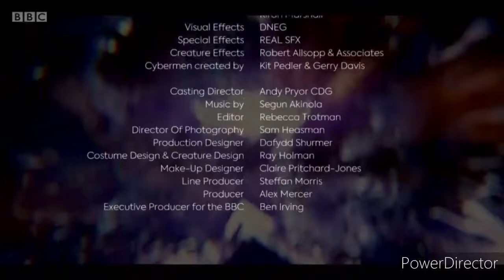Doctor Who The Witchfinders Fan-Trailer | Next Time Style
Fan-made Next Time Trailer for Doctor Who Series 11 Episode 08 'The Witchfinders' Written by Joy Wilkinson.
Trailer includes the middle 8 variant of the outro theme from Series 12 Episode 09 'Ascension of The Cybermen' Written by Chris Chibnall.